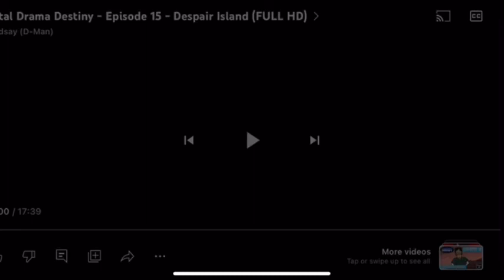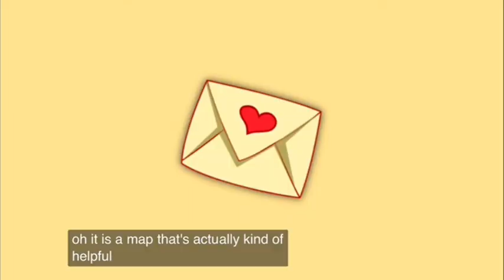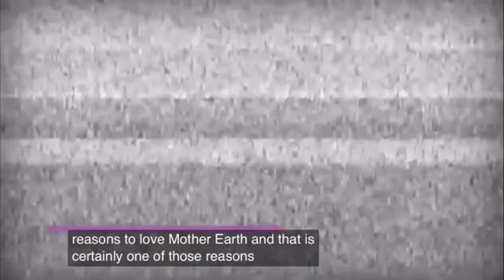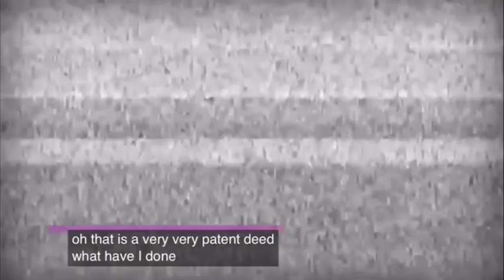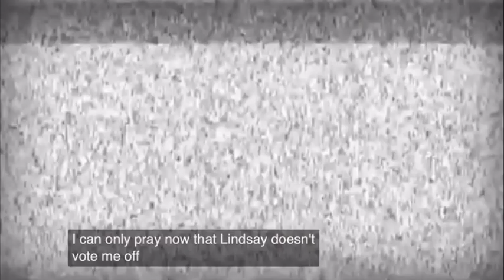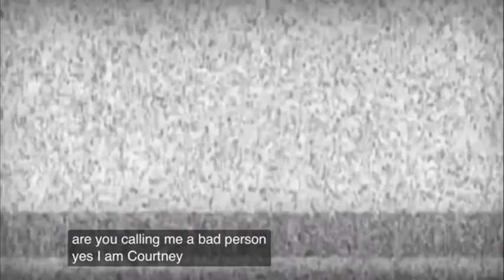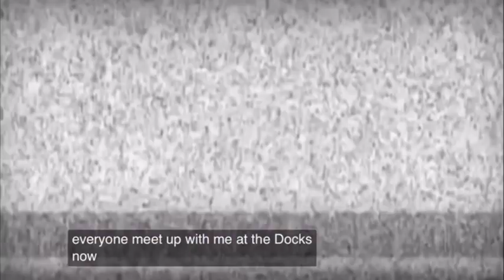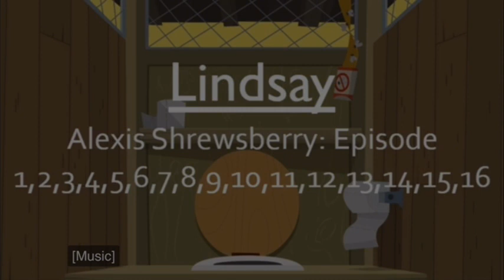Total Drama Destiny: Episode 15 and 16 Reactions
Credit to D-Man for this gangsta series

Im a lesbian, really if you think about it